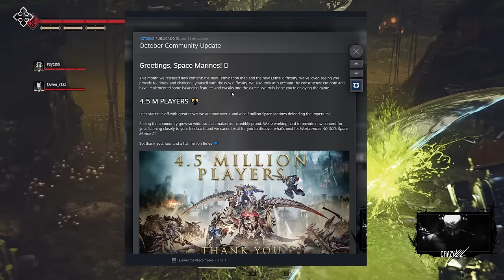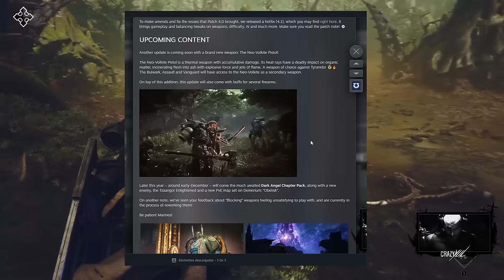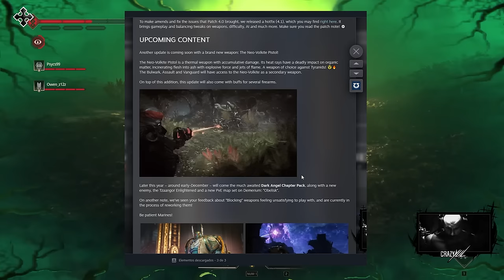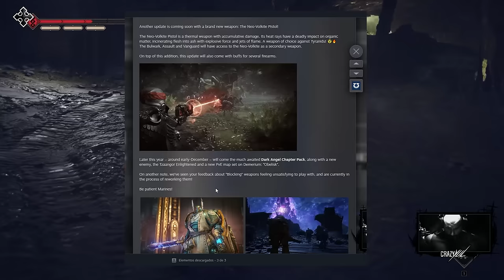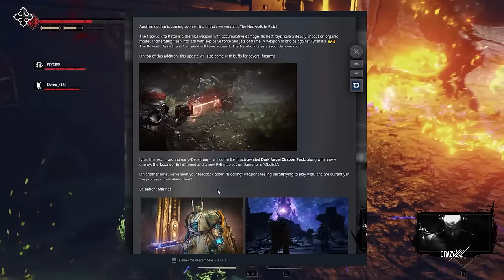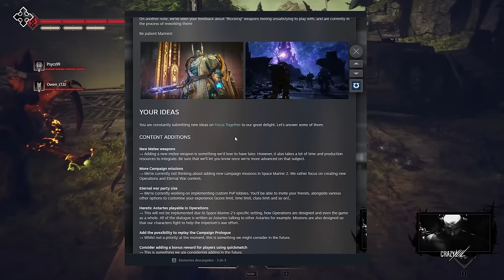Volkite Pistol y Nueva Operación para Space Marine 2!!! Antes de Fin de Año!